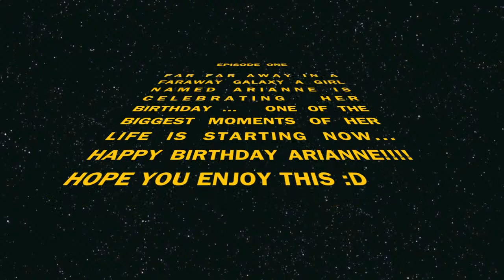Arianne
HAPPY BDAY